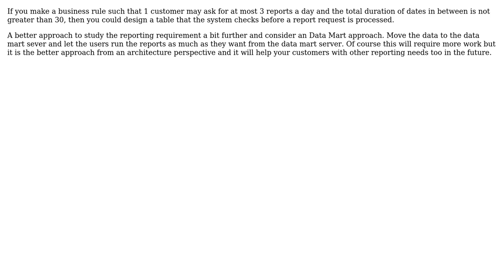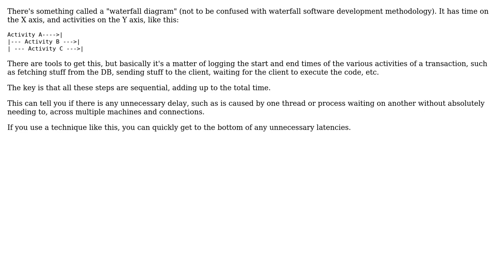Software Engineering: How should we deal with multiple transaction-report requests? (3 Solutions!!)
Software Engineering: How should we deal with multiple transaction-report requests?

With thanks & praise to God, and with thanks to the many people who have made this project possible! | Content (except music & images) licensed under CC BY-SA | Music | Images & others | With thanks to user NoChance user Mithir user Mike Dunlavey user JeffO user Jalayn and the Stack Exchange Network Trademarks are property of their respective owners. You are responsible for your own actions.